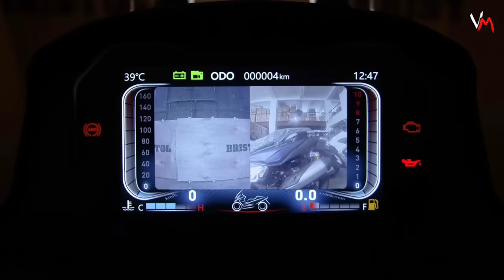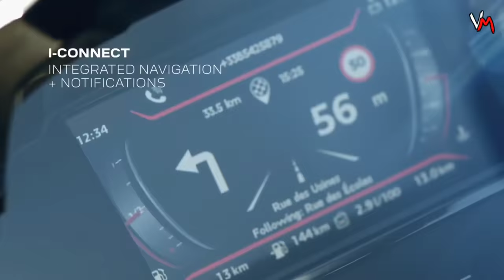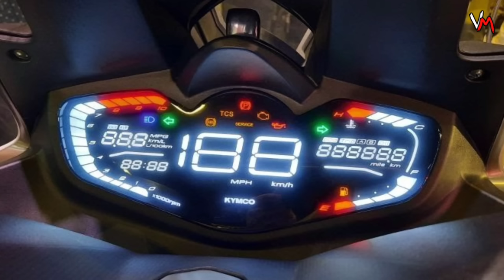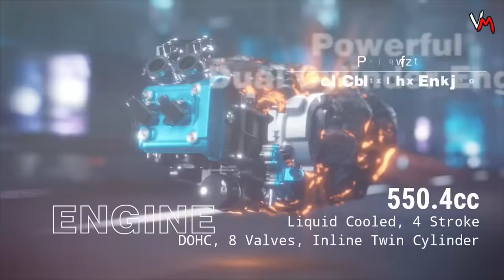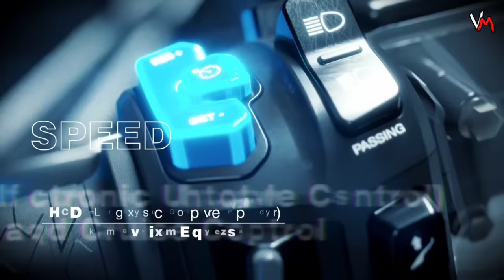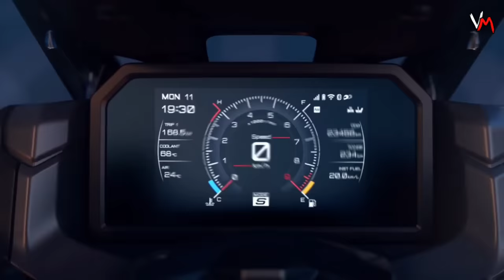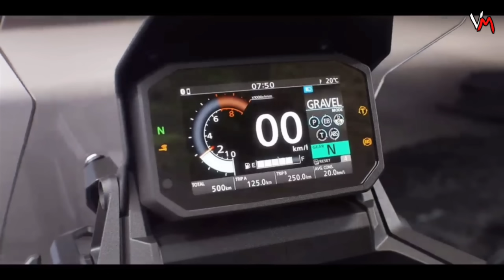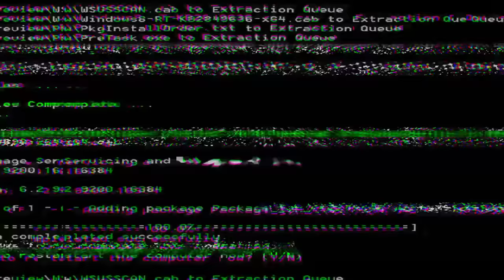TOP 7 MAXI SCOOTER NA PWEDE SA EXPRESSWAY NGAYONG 2023